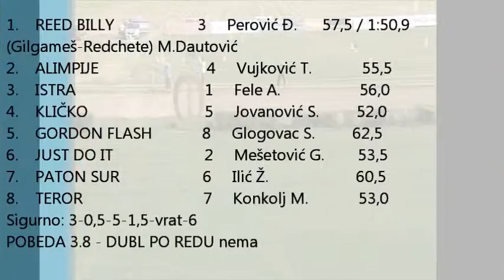ŠABAC 24.07.2016 / 1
1 "Memorijal Dragana-Kiće Popovića" (H-II) 3+g. 1800m